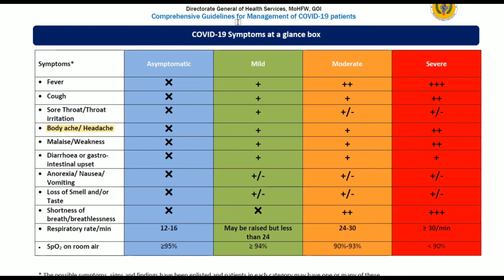Covid symptoms at a glane- DGHS latest guidelines, MOHFW,GOI || Veerendra Kumar Pharm D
This video gives information regarding Covid symptoms latest guidelines released by DGHS, MOHFW, GOI.